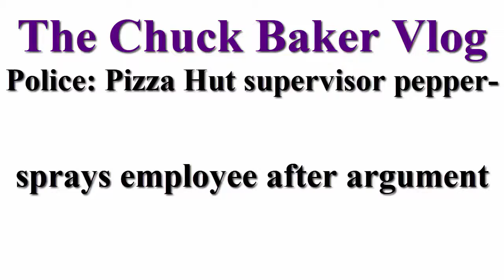The Chuck Baker Vlog 385, May 20, 2017: Pizza Hut supervisor pepper-sprays employee after argument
The Chuck Baker Vlog 385, May 20, 2017: Police: Pizza Hut supervisor pepper-sprays employee after argument

Conrad Hilton arrested for alleged car theft in Los Angeles

Tesla workers are passing out on the factory floor, according to a report

Man sues Planet Hollywood for assault after being frightened by mannequin in his room

NSA Reported WannaCry Vulnerability to Microsoft After Using It for 5 Years

Police: Pizza Hut supervisor pepper-sprays employee after argument

Hacker: Patient data of 500,000 children stolen from pediatricians